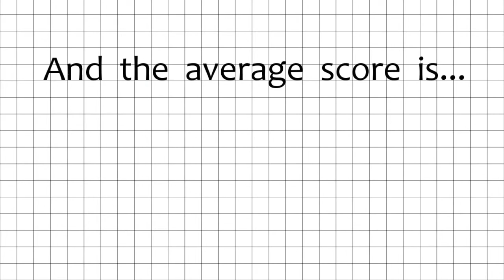Mystery Cereal #3! | Seriously Cereal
It's time for our third - and final - surprise cereal, and this week, we have Faith and Maxwell giving it a try! Will this cereal be instantly recognizable, or will the removal of our hosts' vision leave this cereal a mystery until the end?